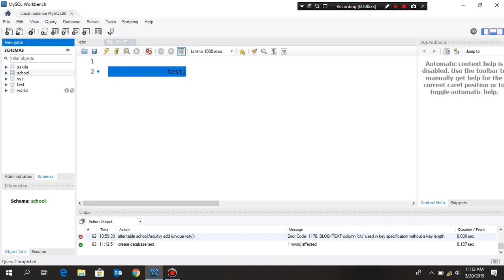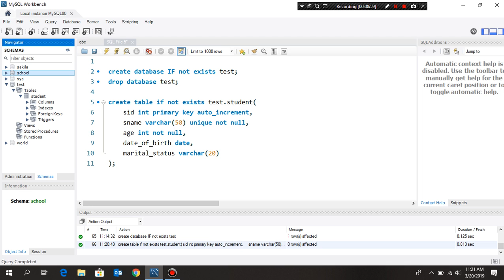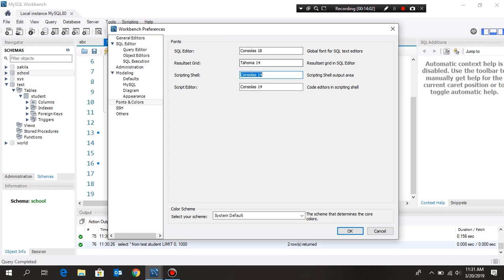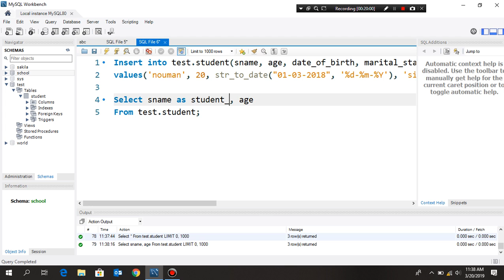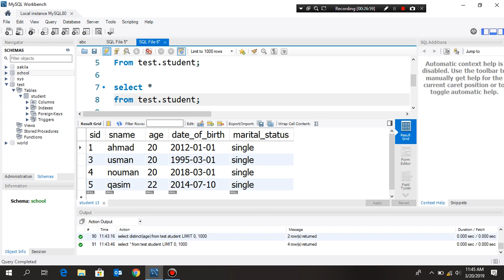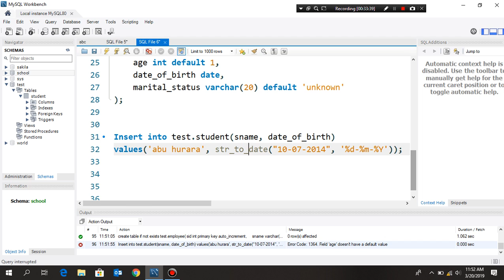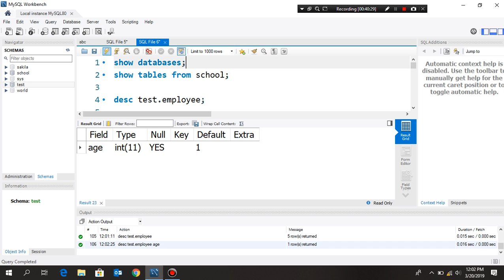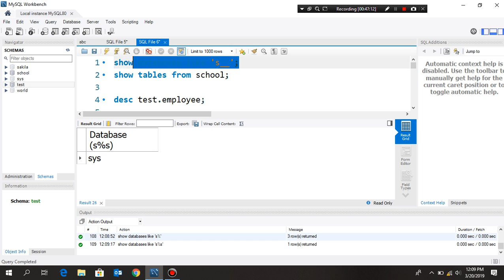mysql lecture 3